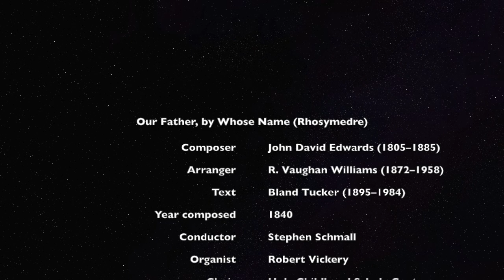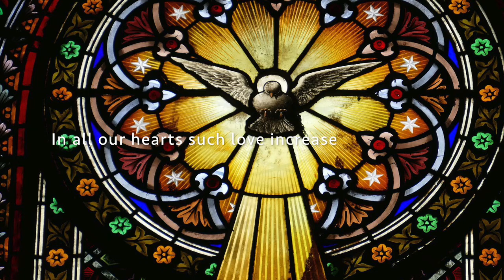Our Father, by Whose Name (Rhosymedre) by John David Edwards, arranged by Ralph Vaughan Williams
"Our Father, by Whose Name," is a hymn with a tune written by John David Edwards. It was given a beautiful arrangement by Ralph Vaughan Williams, and set to text by Bland Tucker. This performance was conducted by Stephen Schmall at high mass at the Church of the Holy Childhood on May 22, 2005.

This song is #101 in the Green Hymnal (Benziger edition).